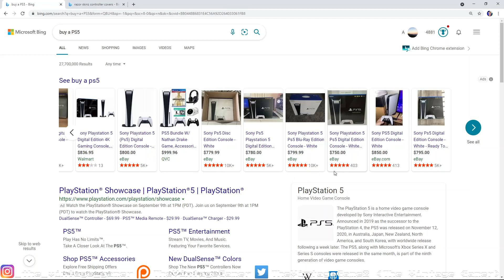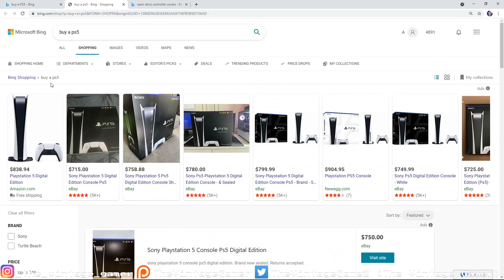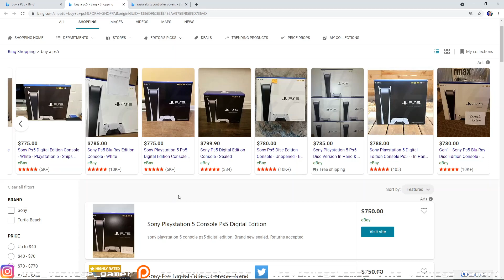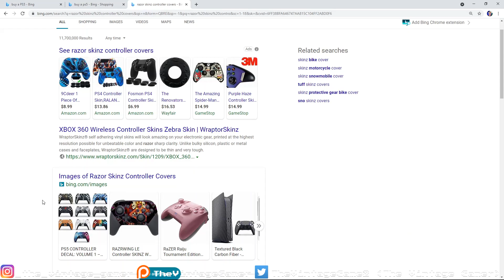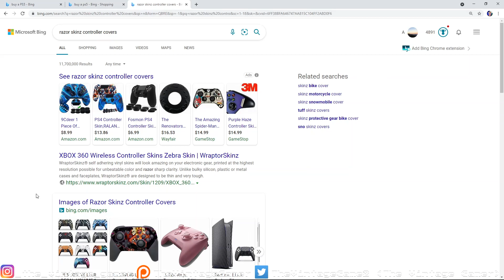PS5 Crisis SLAMS Youtube Affiliates?!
Waited a bit to post this as I worked on it prior to the last holiday weekend for most... BUT basic economics... Supply = Demand. Some of these companies selling PS5 specific merch, any good outcomes?!